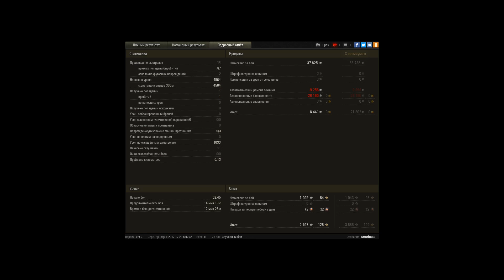Мастер на м40 43 Основной калибр,поддержка и гора